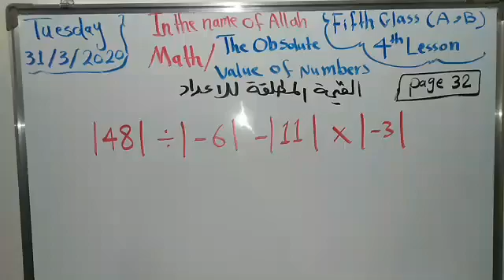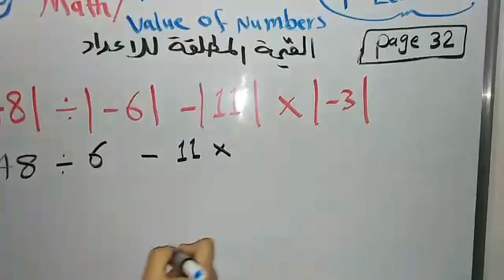الصف الخامس ابتدائي/math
المنهاج الاثرائي لمدارسنا
مدرسة الفردوس الاهلية